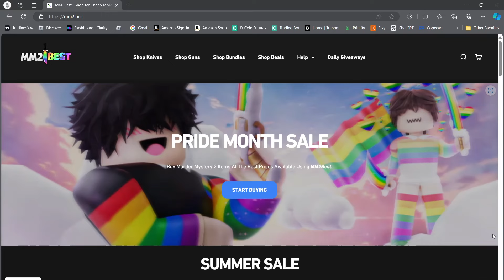MM2 Harvester Gun Montage!!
- More RF -